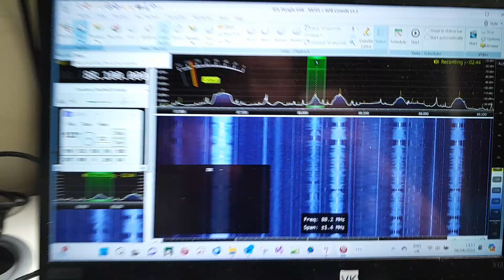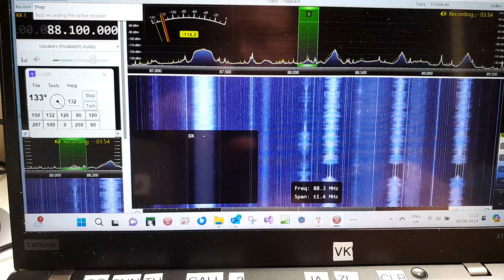FMDX received in Nottingham. 06.08.2024 to be identified